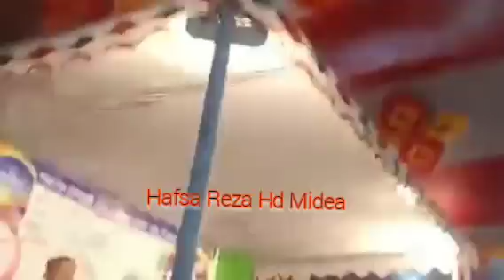মেরাজের অলৌকিক ঘটনা মাওলানা ক্বারী শামীম হোসাইন রেজা আল কাদ্বরী